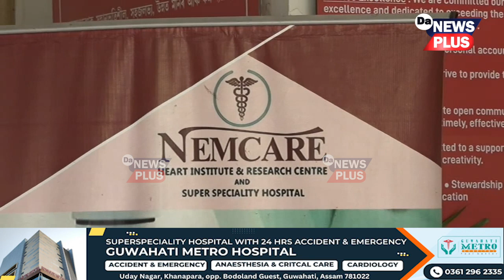নেমকেয়াৰ হাস্পতালৰ পৰা আমাৰ সাংবাদিক সৌৰভ নাথৰ এক প্ৰতিবেদন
কেনে আছে জুবিন গাৰ্গ?